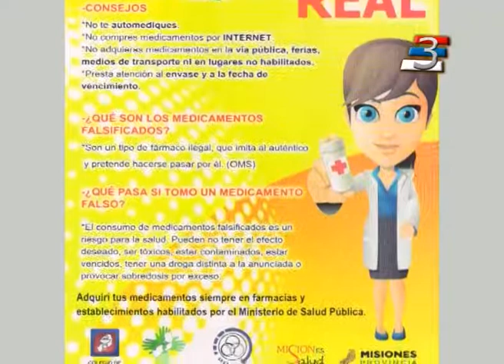Ministerio de salud Publica Informó sobre nueva legislación que regula la actividad farmacéutica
La Directora de Farmacia del Ministerio de Salud Publica de Misiones, se reunió con referentes de municipios de la zona, para informar sobre la nueva legislación vigente  en cuanto a la regulación de la actividad farmacéutica.La reunión se realizó en la localidad de Puerto Rico.